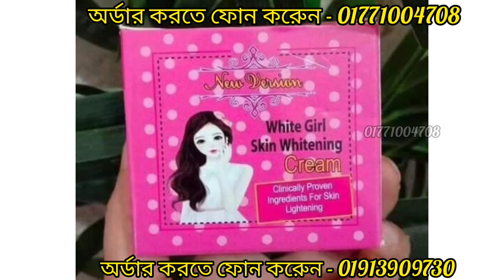স্হায়ীভা‌বে ধবধব‌ে ফর্সা করার ক‌ম্বো/White Girl Skin Whitening Cream & Body cream + Lotion review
"New Version"
White Girl Skin Whitening Cream +Body cream + Lotion

 total - 2200 tk